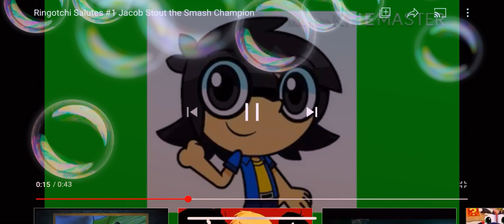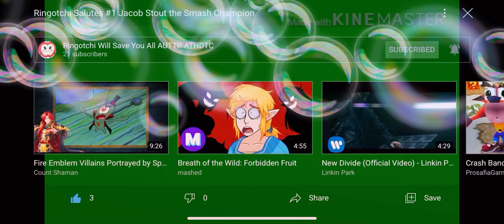Reacting to Ringotchi’s Salute on Jacob Stout